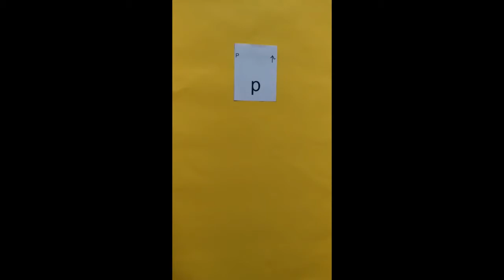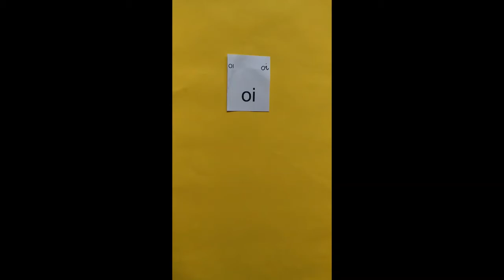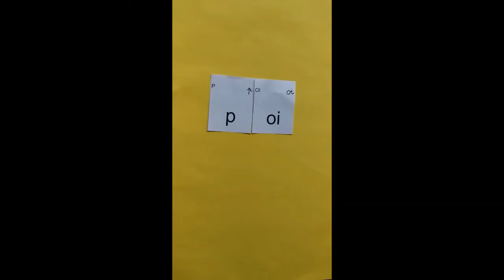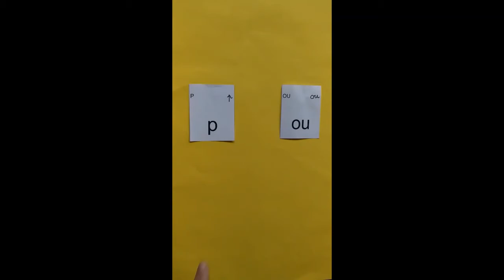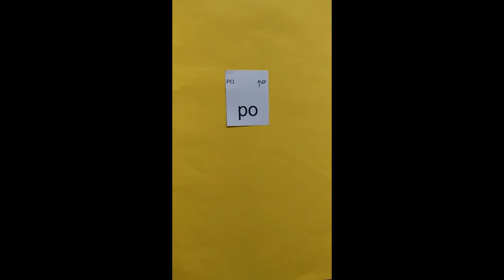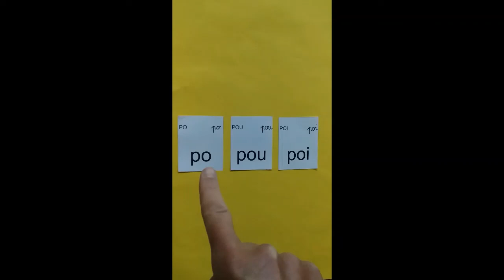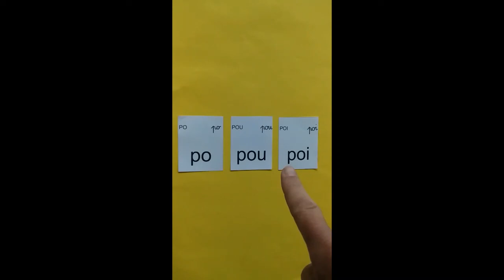vidéo 1 1